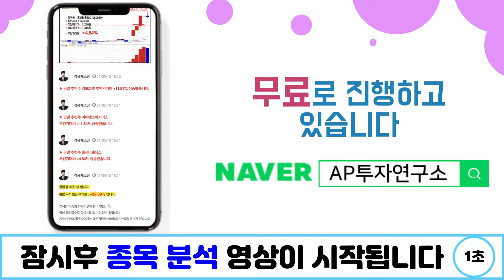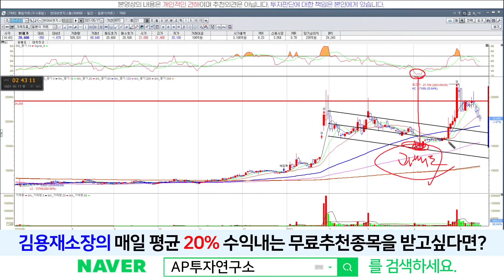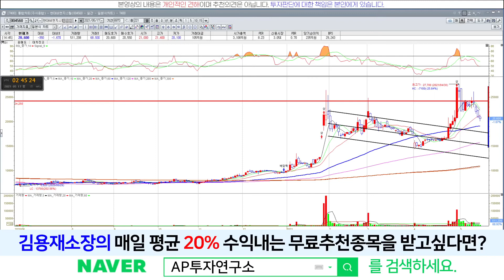현대비앤지스틸(004560) - 4일 연속 주가 하락.. 무슨 악재라도?